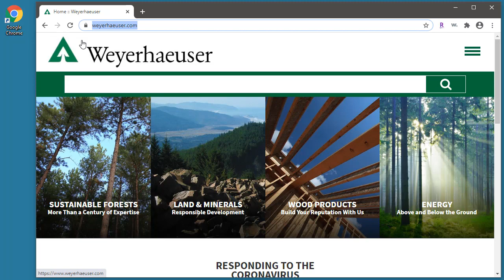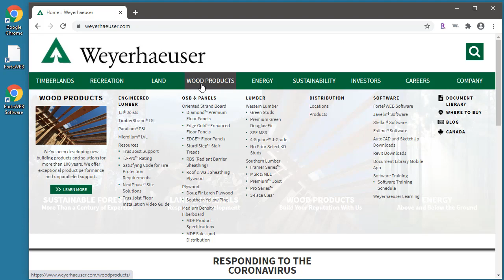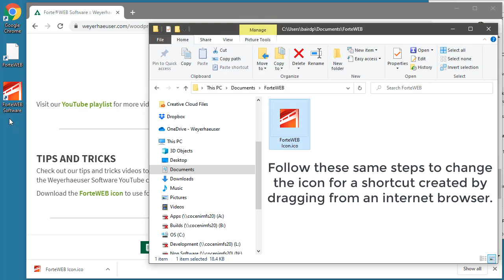Tips for ForteWEB: Creating a Desktop Shortcut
Learn how to create a desktop shortcut to open ForteWEB in an internet browser.

For more information about ForteWEB including how to contact support or get training, check out